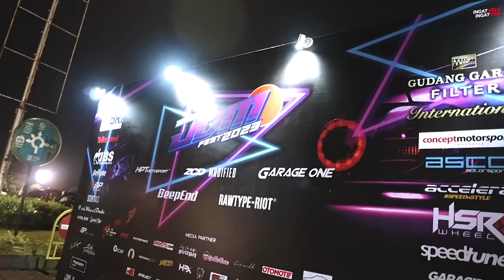Bandung JDM Fest 2023, Berasa Ikut Event Di Jepang!